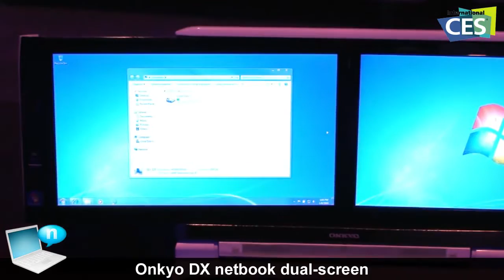Onkyo DX netbook dual screen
Onkyo DX è un netbook dual screen con display da 10.1 pollici aventi risoluzione di 1366 x 768 pixel.